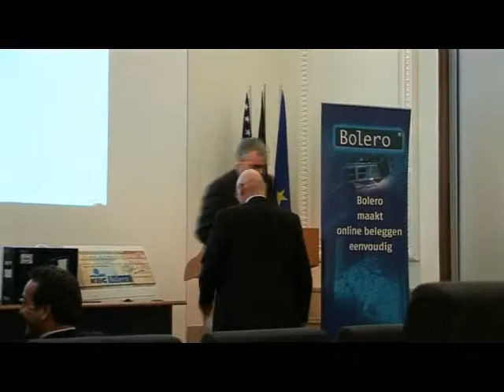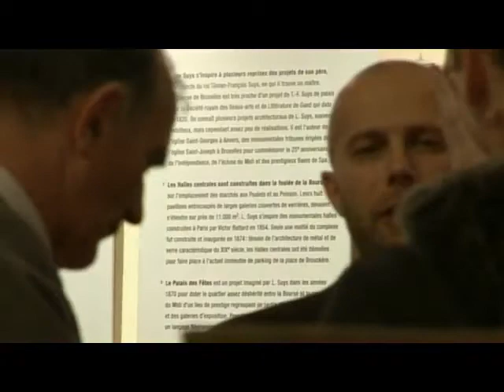investexpert 2008 awards 2.6.m4v